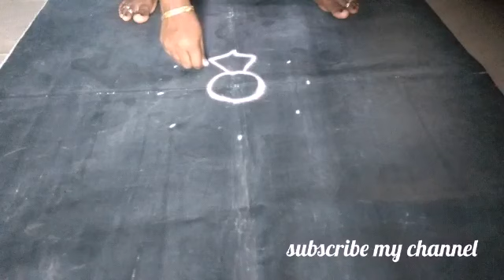Different rangoli kolam||simple & easy rangoli kolam designs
Beautiful flowers kolam